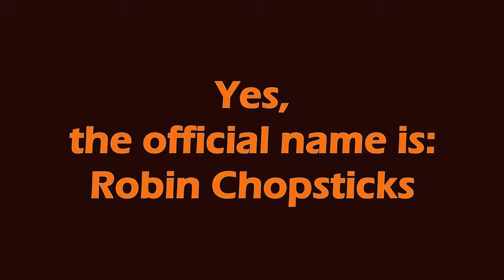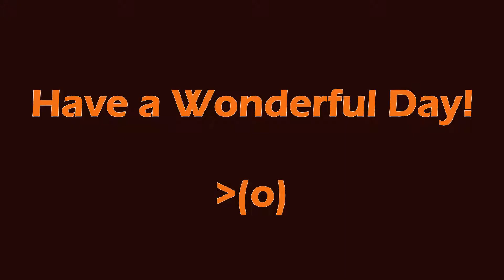Rescued Robin. (pure fun) Where is Robin Chopsticks.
~find the rescued robin in the photo~ :D pure fun :D